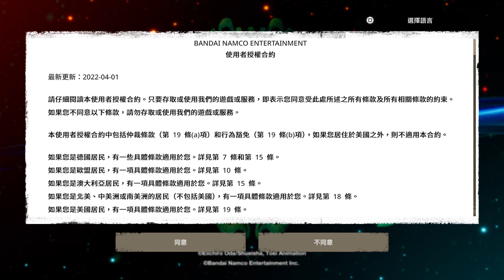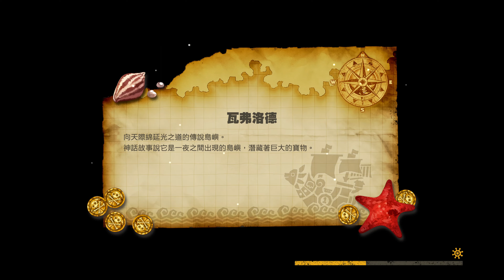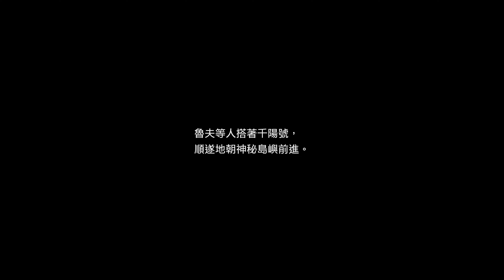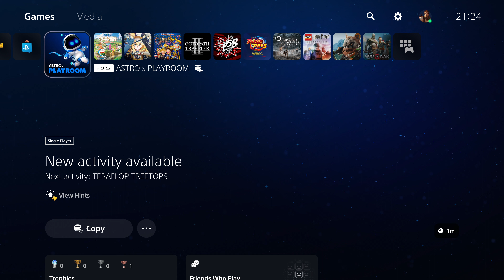ONE PIECE 时光旅诗 / PS5 4K ultra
《ONE PIECE 时光旅诗》（日版名：ワンピース オデッセイ，英文版名：One Piece Odyssey）是ILCA开发、万代南梦宫娱乐发行的角色扮演游戏，改编自日本漫画家尾田荣一郎创作的漫画系列《ONE PIECE》。

游戏于2023年1月12日在Microsoft Windows、PlayStation 4、PlayStation 5和Xbox Series X/S发售[1][2]。